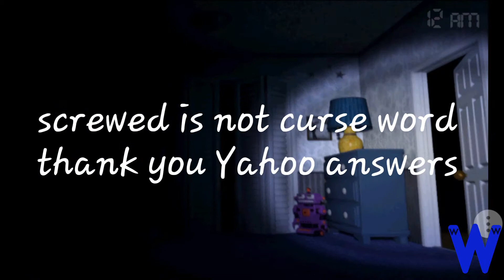Fnaf 4-part 5- I'm a baby!!!